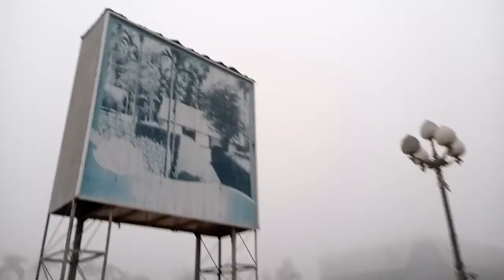Sáng sớm đi tập thể dục ở quảng trường Hồ Chí Minh